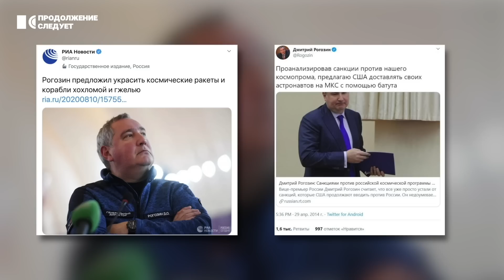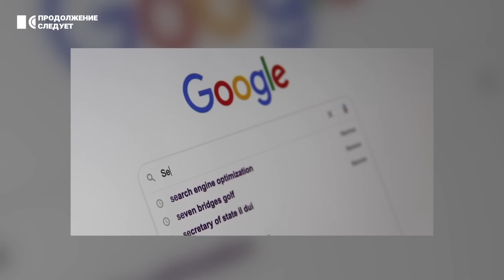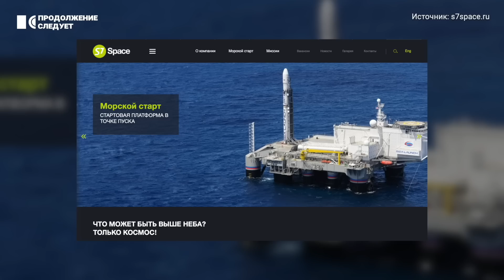Что не так с главной гордостью постсоветской России | Разборы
Павел Каныгин разбирается, что не так с российской космической программой, и есть ли надежда, что поводы для гордости вернутся.

00:00 Чем гордится Россия?
01:20 Когда Россия потеряла лидерство в космосе
02:51 В чем причина отставания
06:35 Возможен ли в России частный космический бизнес?
09:39 В чем Россия все еще лидирует
11:13 Грустные выводы

Это видео выпущено в партнёрстве с телеканалом «Дождь»@tvrain и изданием The Moscow Times

Наш ERC20-USDT кошелёк:
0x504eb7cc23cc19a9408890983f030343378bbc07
USDT кошелек TRX (TRC20): TEKUPUA95RVwSqx2LnwEsdbzym9xxa7VCu